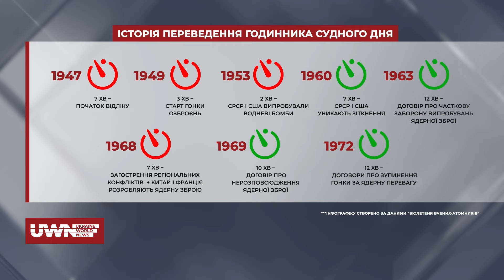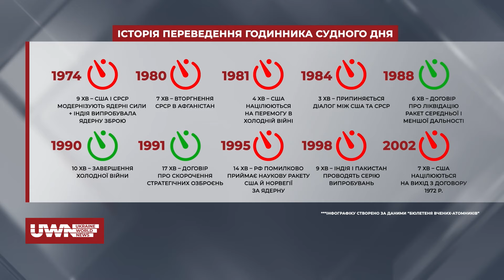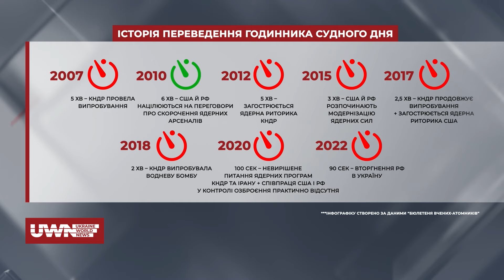Годинник Судного дня вказав на небезпеку для людства. UWN знає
Олексій Їжак, завідувач відділу Національного інституту стратегічних досліджень, розповів як і з яких причин переводили стрілки годинника Судного дня. Також команда UWN поцікавилася у киян, чи вірять вони у кінець світу. Детальніше - у матеріалі.

Долучайтеся!